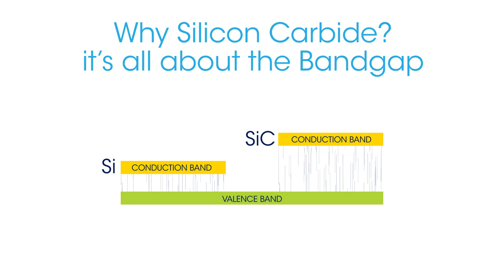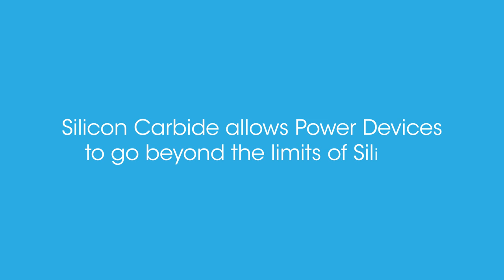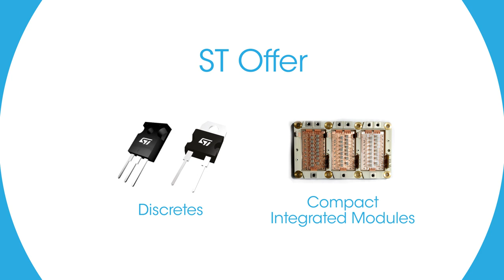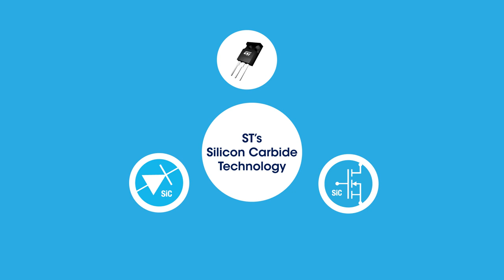Silicon Carbide, it's all about the Bandgap!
Learn about ST’s Silicon Carbide Technology and how it takes Power Devices beyond the limits of silicon.
It’s all about the Bandgap!